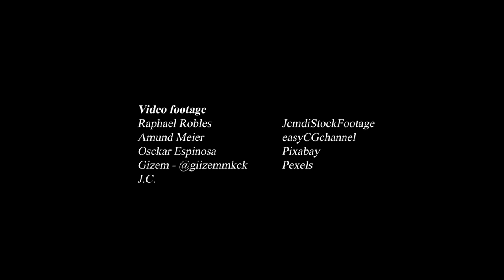They Came From The Sun - the short story, Kristin Sevaldsen 2019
(NO)
Denne musikk videoen er en hyllest til barna og de unge som skal løfte jorden videre. Det er også en hyllest til de mennesker som dedikerer sitt liv til kunst, forskning og kunnskap hvor fred er ledestjernen. De som bærer sola i hjertet. Utdelingen av Nobels Fredspris 2019 finner sted i Oslo 10. desember. Vi gratulerer årets fredsprisvinner, Abiy Ahmed Ali.

(ENG)
We launched a new music video in tribute to the children and young people who are destined to lift humanity on earth into the future. Also it honours those who dedicate their life to art, science and knowledge with peace as their leading star. Those who carries the sun in their heart.
The 2019 Nobel Peace Prize was awarded in Oslo on December 10 and we honour this years laureate, Abiy Ahmed Ali.

Video:  Sigrun Norderval
Saxophone, vocals, programming: Kristin Sevaldsen
Keyboards:  Kvistum
Guitar:  Roger Ludvigsen

2019 d'label records
Music distribution by The Orchard